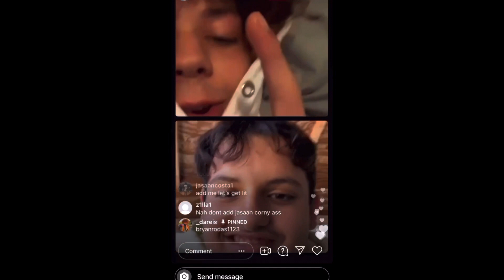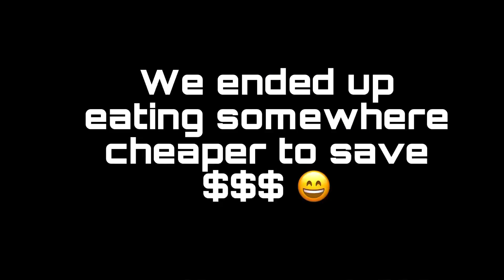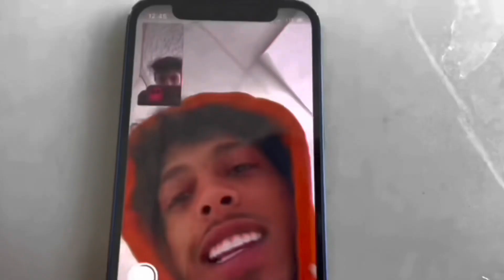Pranking With Dareis!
We on that grind. My Time Is Now… I just ask that you press the like button🫶🏼